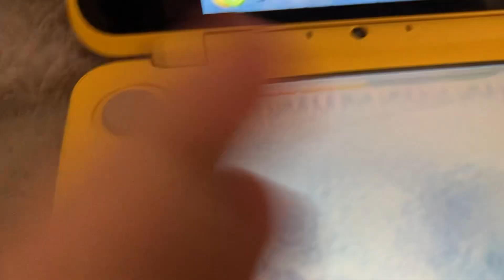Newest DS Game.